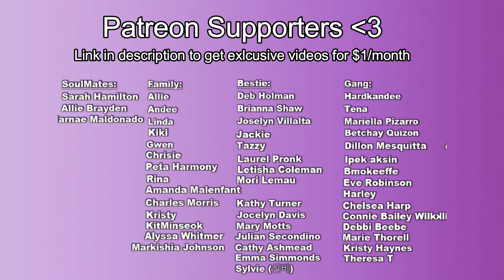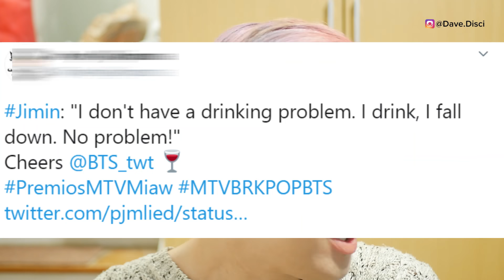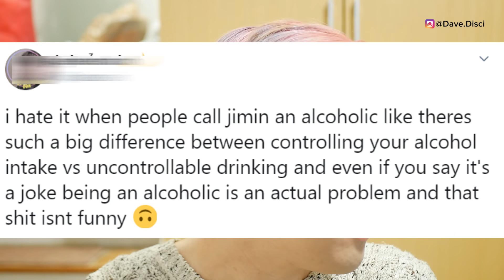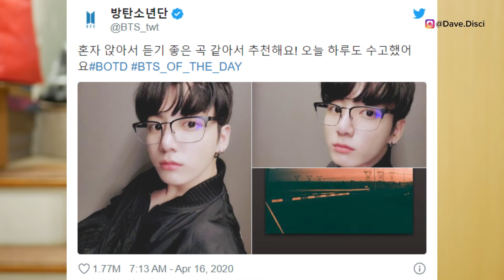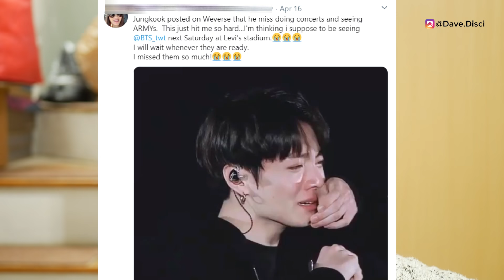ARMY's WORRIED About Jimin's DRINKING? Jungkook Cries and Tweets Out!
We talk about BTS Jimin's drinking. Some of the issues that have come up with that. We talk about what a lot of people have been speculating on that and I wanted to contribute my thoughts and feelings to what is going on. Let me know your thoughts on this. Jungkook currently shared how he is feeling with a tweet, he discuss his current feelings on everything that is happening in the world.